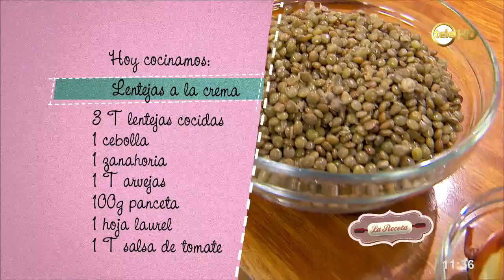Lentejas a la crema